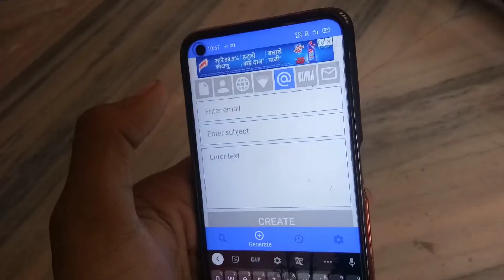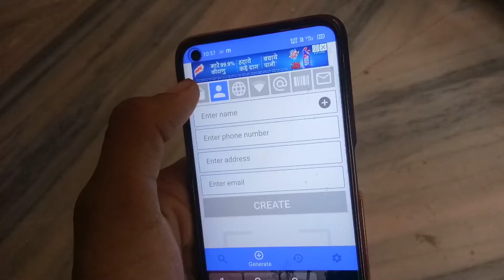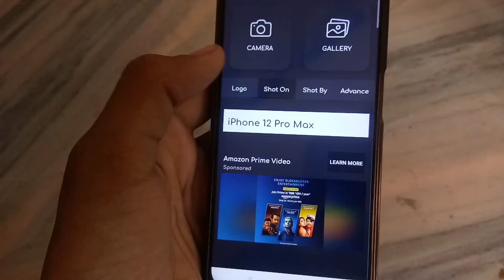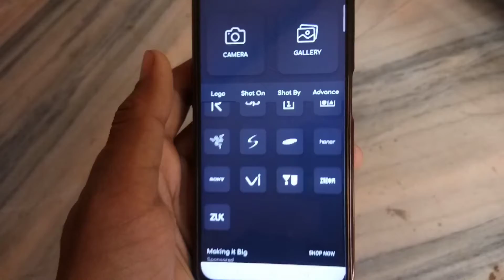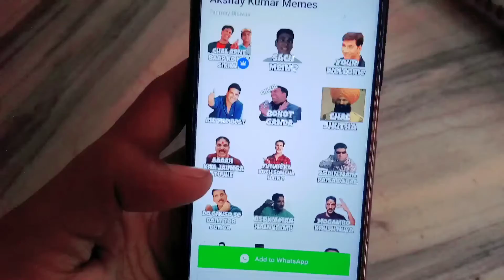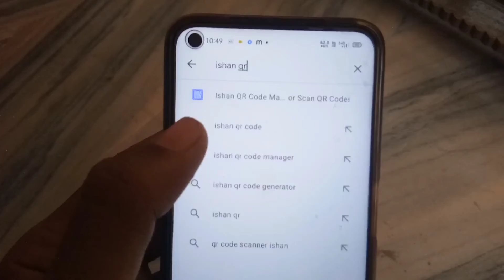Top 5 Superb Android Application | 5 Android Apps You Have to know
About this Video : Guys aaj ki video mai aapko top 5 Amazing apps ke bare me bataya hai jinko aapko jarurrrrr try karna chahiye

Your quaries:-
Top apps for Android
top 5 apps to earn money
top 5 apps for fun with friends
top 5 apps for free fire diamond
top 5 apps for students
top 5 application
top 5 applock for android
top 5 app for earn money
top 5 app for instagram followers
top 5 app lock
top 5 app to get diamonds in free fire
top 5 app hider for android
top 5 app fun with friends
top 5 apps for video editing
top 5 app like tiktok
top 5 app android
top apps to earn money
top apps for android 2021
top apps to increase followers on instagram
top apps banned from play store
top 5 camera apps for android
top 10 chatting apps

Vipul Tiwari
Thanks